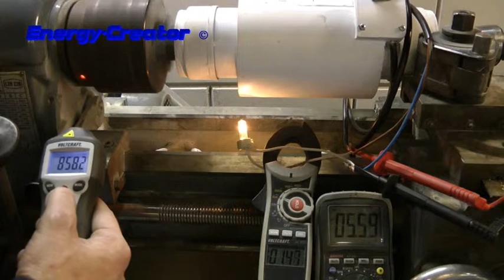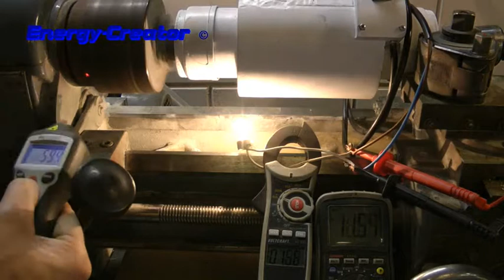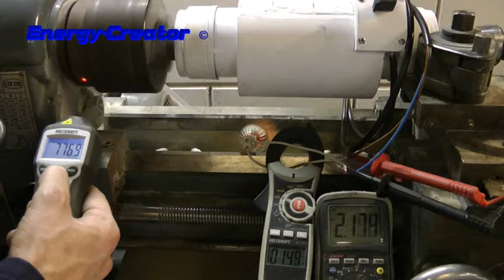Generator 1.2 rpm test light bulb load 2Ω & 1.5Ω.WMV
Generator 1.2 rpm test light bulb load 2Ω & 1.5Ω